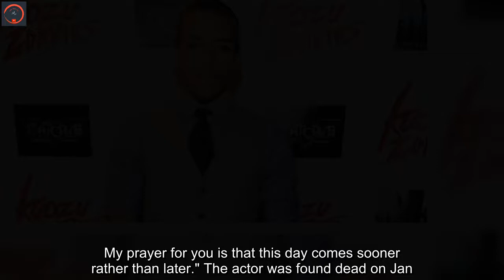'Walking Dead' actor Moses J. Moseley's cause of death revealed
Actor Moses J. Moseley's cause of death has been determined.Moseley, who was notable as a recurring zombie character on "The Walking Dead," died of a gunshot wound to the head, the Henry County Coroner's Office in Georgia confirmed to Fox News Digital. However, the manner of Moseley's death is still "undetermined," meaning it is unclear whether his death was an accident or suicide. "No one for one second who knew him or met him believes it was self harm," a representative for the actor told Fox News Digital in a statement on Tuesday.   "Moses is deeply missed by all of us. We are still in shock that he is gone," his representative added. Fox News Digital also confirmed that President Joe Biden sent Moseley's family a letter offering his condolences. "Jill and I are sending you our heartfelt condolences on the passing of your beloved Moses. I know there are few words I can share that will ease the pain of losing a loved one. You are in my thoughts and prayers," Biden writes in the letter, dated March 8.   The president's message continues: "Though the grieving process never quite ends, I promise you the day will come when the memory of Moses will bring a smile to your lips before it brings a tear to your eye. My prayer for you is that this day comes sooner rather than later." The actor was found dead on Jan. 26 at age 31 in Stockbridge, Georgia. His sister, Teera Kimbro, told TMZ that those to him believe he was kidnapped and then killed. Moseley broke onto the scene on "The Walking Dead," in which he was cast from 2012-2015 as one of Michonne's pet zombies.  Other on-screen appearances for Moseley — who was born in Aiken, South Carolina — include "Joyful Noise," "The Internship," "Queen of the South," "Attack Of The Southern Fried Zombies" and HBO’s "Watchmen," among other titles.  Following the news of his death, AMC issued a statement on Twitter that read: "Our thoughts and prayers are with our TWDFamily member Moses J. Moseley." The tribute includes a -up photo of Moseley with a blue sky and clouds above.